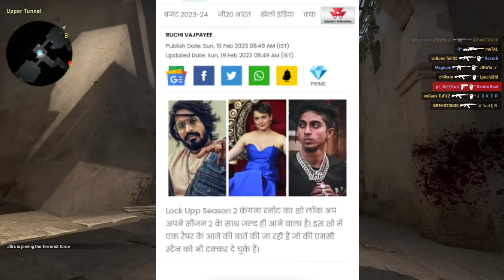MC Stan With Sajid Wajid New Song Release Date🥰,Emiway Bantai Lock Upp Show Contestant, Stan Update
Mc Stan Ke Mom Dad Ke Bare Me Shalin Ne Galat Bola😡, Mc Stan Shiv Nominate ,Bigg boss Today EpisodeMc Stan Shiv Abdu Ne Dala Ghrwalo Pe Pani 😍, Faisu Entry, Salman Ne Di Saja ,Bigg boss Today Episode
Mc Stan Ki Tareef Kari Salman Khan Ne😍, Salman Bole Tu 100% Safe h Stan Se ,Bigg boss Today Episode
Mc Stan Hove Bahar😳, Mc Stan Ki Wajha Se Bigg boss hova Hit, Public react ,Bigg boss Today Episode

Mc Stan Gf Buba Archana Meet React 🥰, MC Stan Record Munawar Faruqui React Live , Mc Stan Update

Mc Stan Ki Hui Tariff🥰, Mc Stan Shiv Ke Samne Abdu Ka Banaya Mazak Shalin Ne,Bigg boss Today Episode
Mc Stan Rashan Task😍, Badshah Raftaar King Ne Mc Stan Ko Kiya Support 😍, Bigg boss Today Episode of
Mc Stan Shalin Me Hovi Hathapai Live Video🤬,
Mc Stan Shalin Me Hovi Physical Violence Fight🤬,Stan Ne Marne Ke Liye Uthaya😳,Big boss Today Episode
Mc Stan Ne Liya Shalin Se Badla 😍, Salman Khan Angry Shalin Tina 😍😳  Mc stan Big boss Today Episode
Mc Stan Emotional 😭, Stan Hug Archana Big Fight Today Episode 11 😍😳  Mc stan Big boss Today Episode